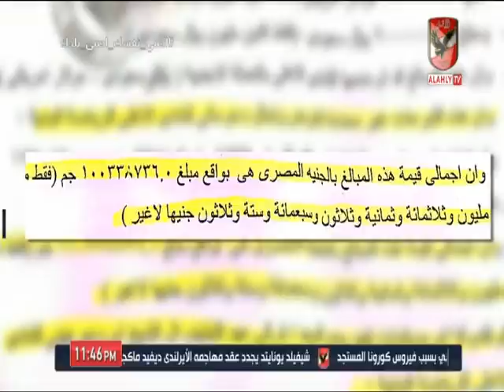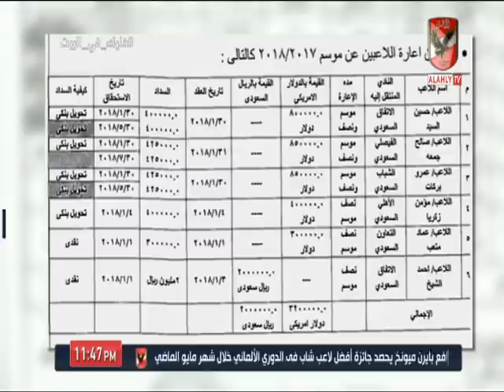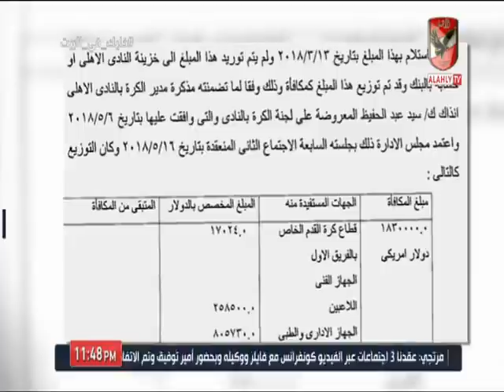"لأول مرة " محمد عثمان يكشف عن المبلغ الحقيقى الذى تبرع به ترك آل شيخ لصالح النادى الأهلي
ضيف الفقرة
محمد عثمان ـ المستشار القانوي للنادي الأهلي السابق